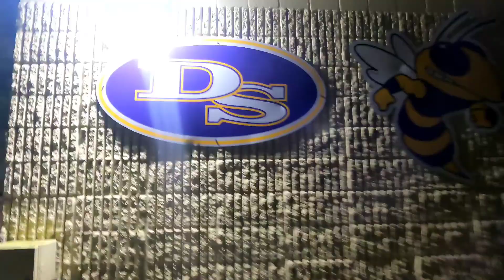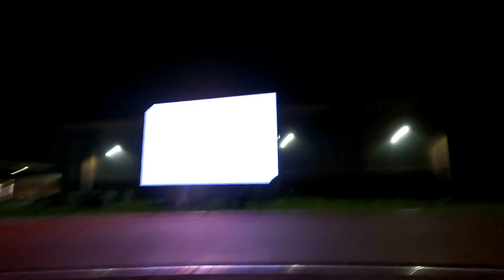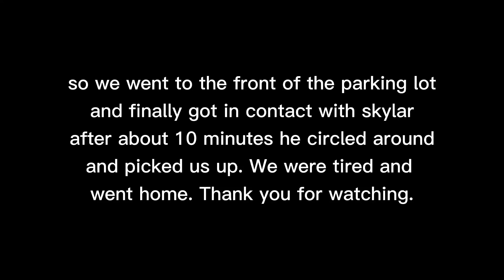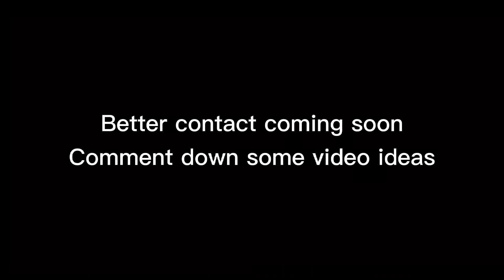Hiding from the police | Vlog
The Life Project-
Tik-Tok @TheLifeProject
Put quality on 1080p
Comment down any new video ideas
My Instagram is @Colby.Magee
My Snapchat is @Realcolbymagee
My Twitter is @colby_Magee
My Tik Tok is @ColbyMagee